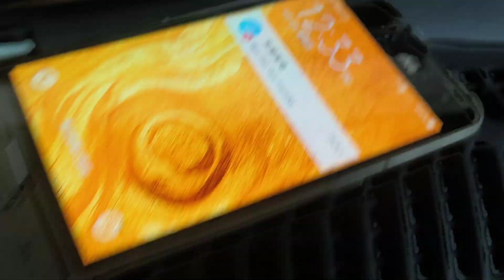4 - 4 - 2024 Perodua Myvi 2006 冷气没有那么简单 伤脑筋 时间到一定要换